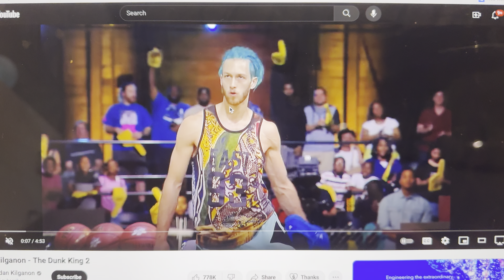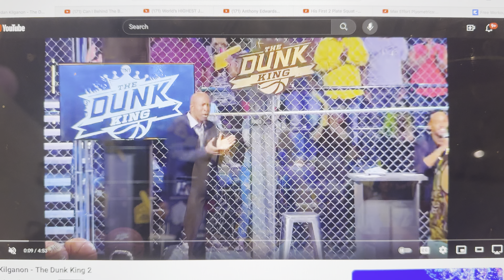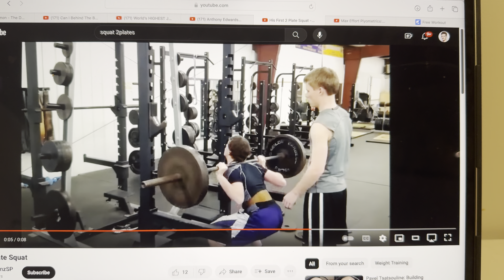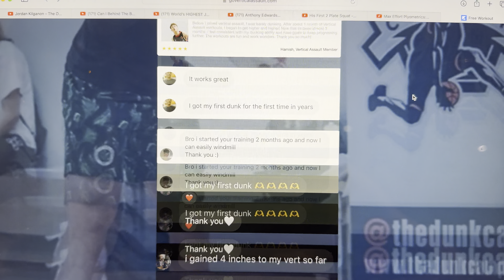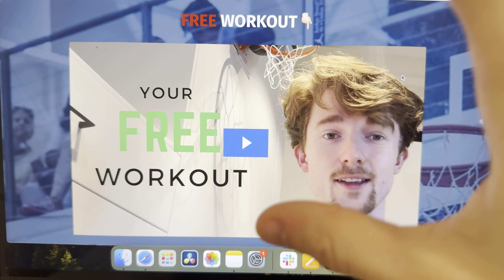Dunking Made EASY for YOU 🚀 [Any Height]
DUNKING is NOT HARD!! It is actually SIMPLE!!

GO implement these HACKS, and you'll DUNK! See You TMR!